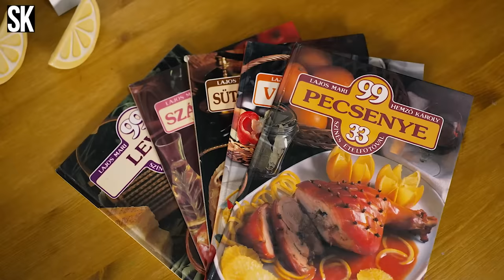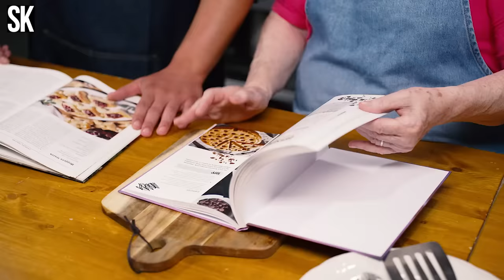Lajos Mari-féle LASAGNE alla bolognese 🤩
Lajos Mari a Street Kitchen konyhájában ünnepelte 80. születésnapját🎁: Zsolti virággal köszöntötte💐, ő pedig egy fantasztikus recepttel hálálta meg a figyelmességet. 🇮🇹

Intro: (0:00)
Soffritto: (0:50)
Hús: (7:40)
Vörösbor: (8:30)
Fűszerezés: (9:10)
Besamel: (9:55)
Az étel összeállítása: (12:10)
Sütés: (14:20)
Tálalás: (15:40)
Szülinapi köszöntés: (16:20)
Outro: (17:14)